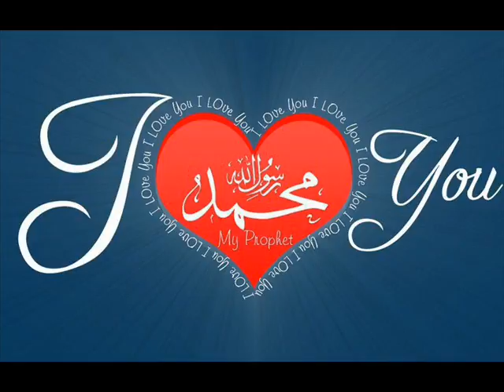Ya Robbana' Atrafna